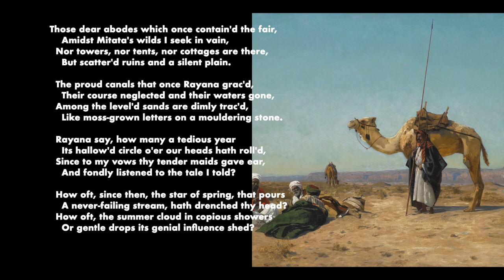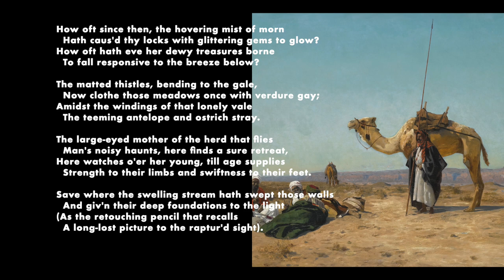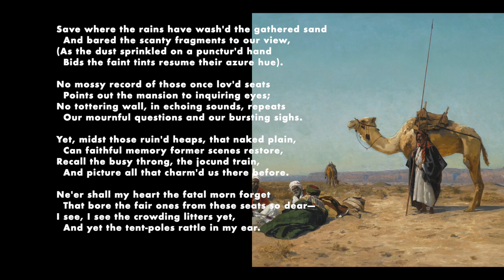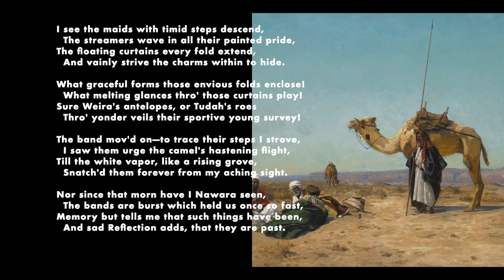Labid al-Amiri (Lebid), An Elegy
"An Elegy" by Labid ibn Rabiah al-Amiri (Leibid Ben Rabiat Alamary), 505-661

Translated by J.D. Carlyle, 1810

Image: Rest in the Syrian Desert by Eugen Bracht, 1883